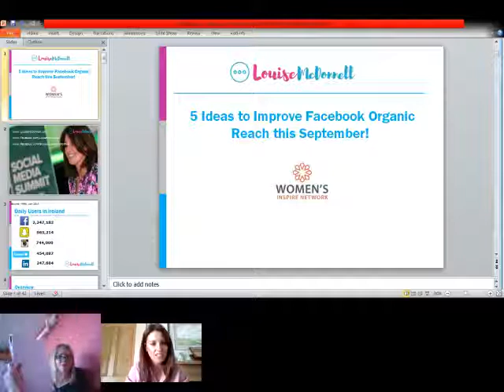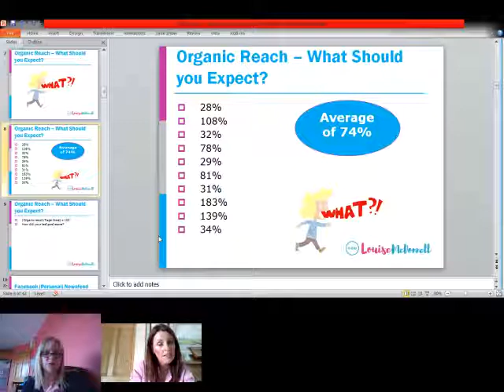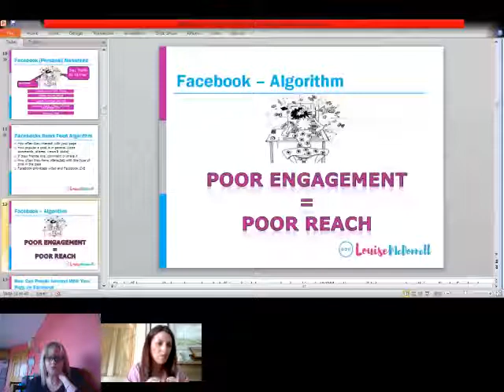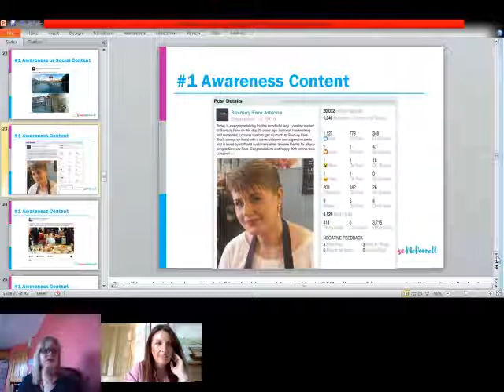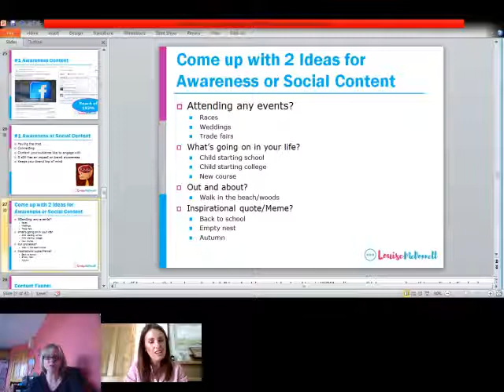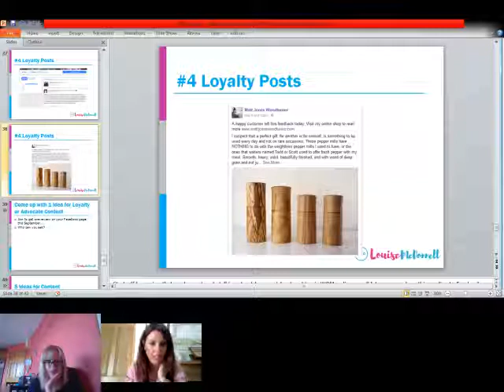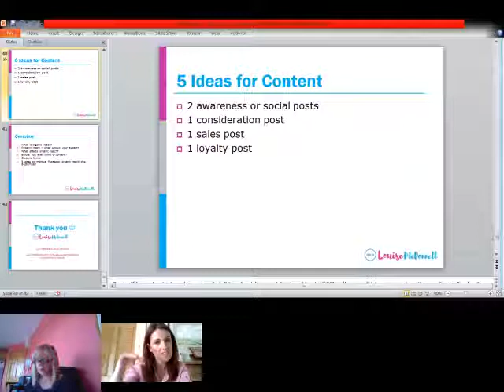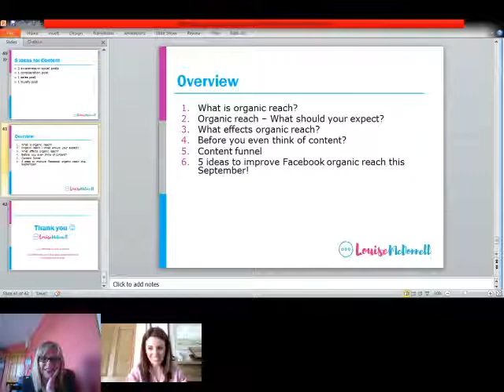5 Ideas To Improve Facebook Organic Reach | Louise McDonnell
Louise McDonnell shares valuable tips and insights on how to increase your Facebook organic reach.

Hosted by Samantha Kelly (aka Tweeting Goddess)